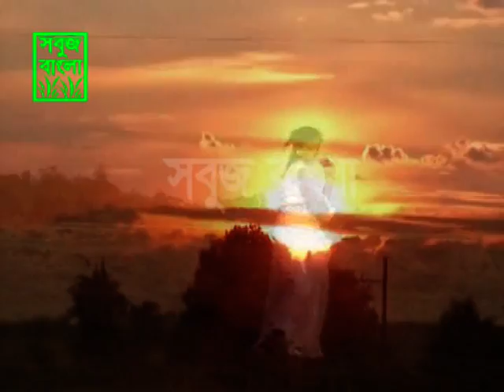86 aai ke jabi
86 aai ke jabi.mpg